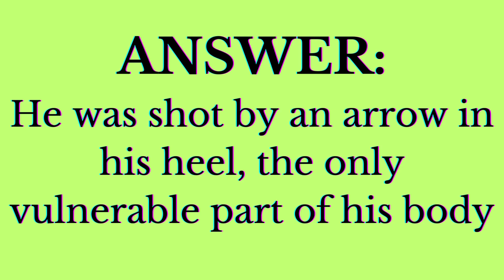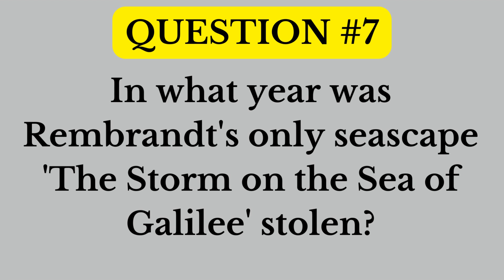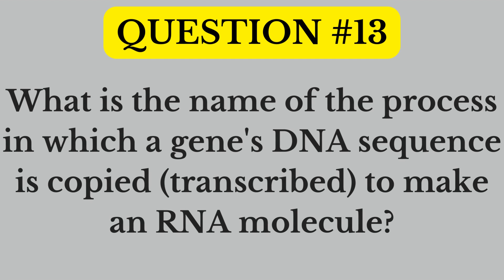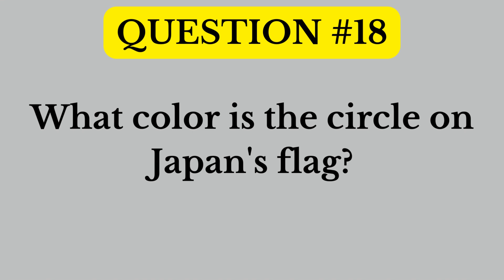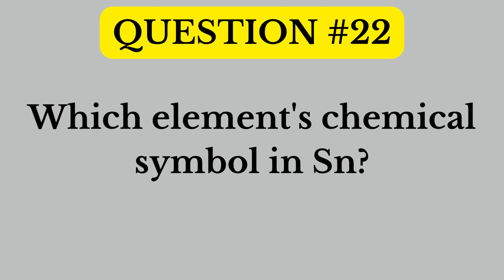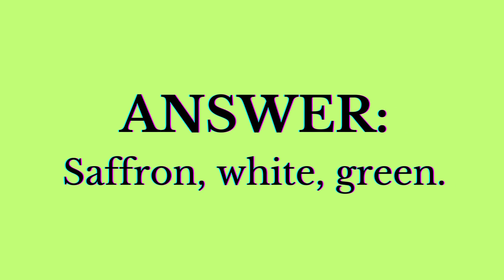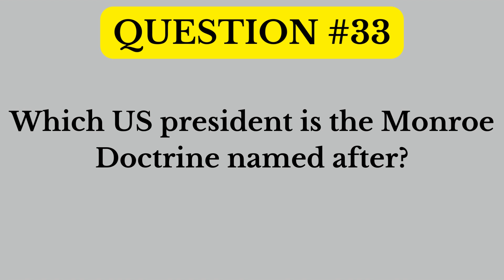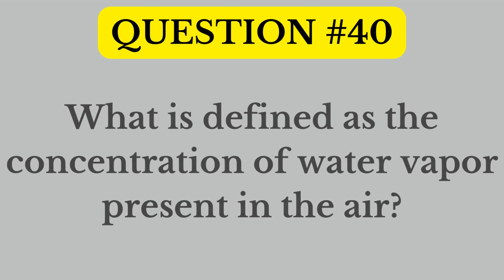General Knowledge QUIZ #17| generalknowledge| areyousmart|TRIVIADAILY/TRIVIA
Hello everyone!
Welcome to Trivia Daily's General Knowledge Quiz #17
Are you ready to put your general knowledge to the test? If the answer is yes, then take this quiz.

This quiz covers a wide range of topics, including history, science, and art. Whether you're a trivia master or just looking to expand your knowledge, this quiz is the perfect way to challenge your brain.

Historical events, scientific inventions, and monuments.

This quiz is not only a great way to test your own knowledge but also a fun activity to challenge your friends and family.

How many questions you can get right and compare your score to those around you.

Prepare to be quizzed on everything from the most obscure facts to the most common knowledge. This general knowledge quiz is an enjoyable and educational experience.